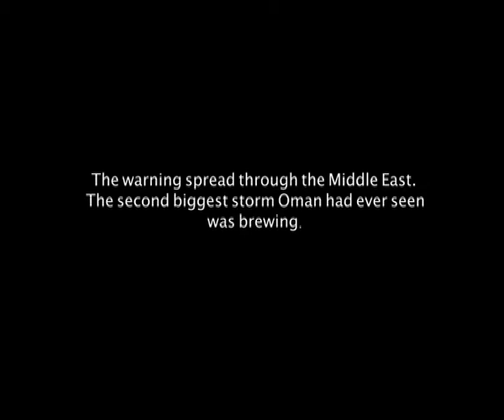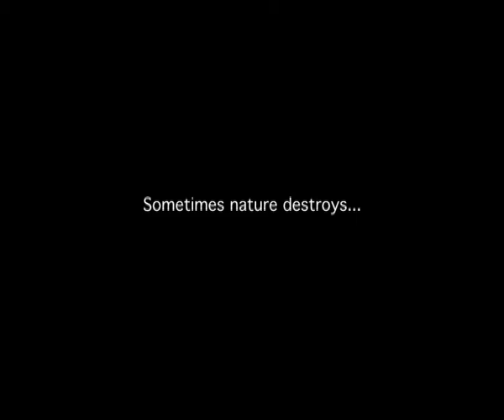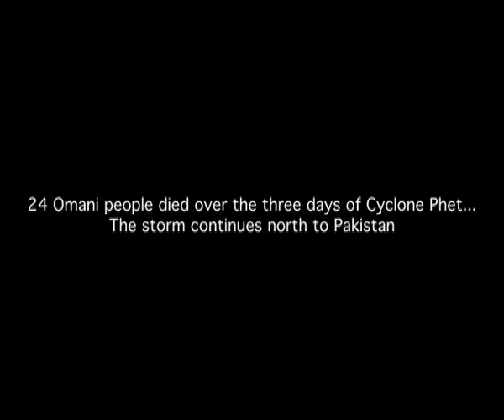Rideable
Surf trip to Fujairah (North of Oman)